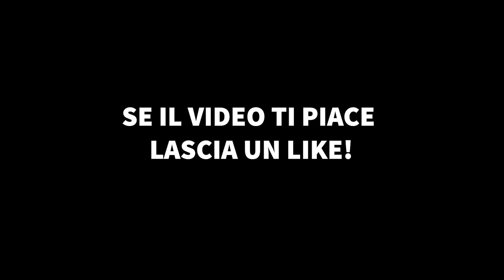STARFIELD - BENVENUTI a NEON CITY! - Gameplay (ITA) Xbox Series S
STARFIELD Gameplay ITA/ Xbox Series S

🎮 PLOTONE - TheItalianBrave [TIB] - Cerca il nostro plotone per unirti a noi !

-Se volete vedere le mie build più forti per DMZ andate su questo sito

🔗SOCIAL

🌪️Se volete supportarmi con una piccola Donazione ecco il link diretto su PayPal 👇